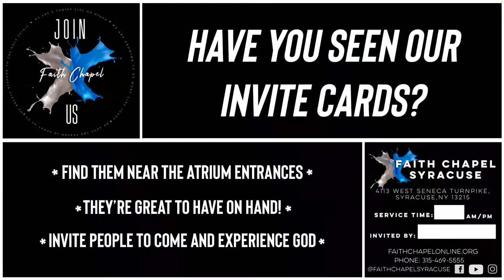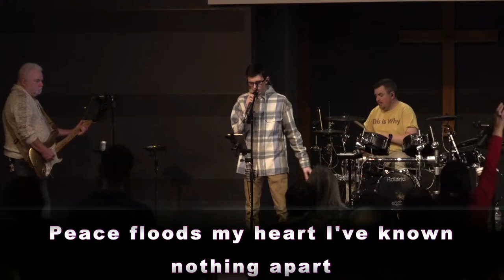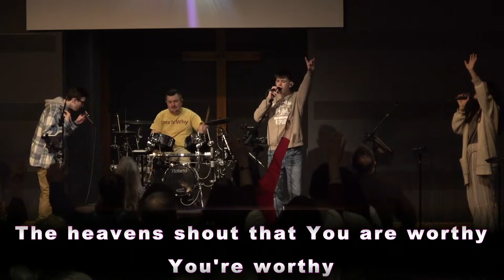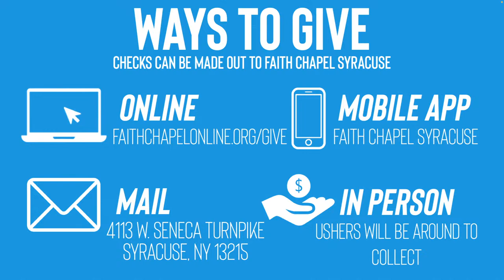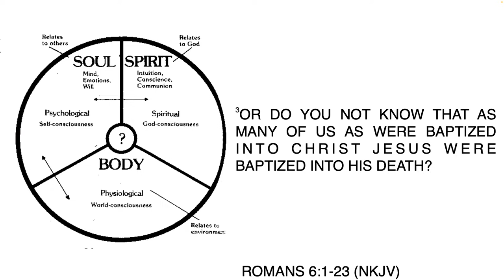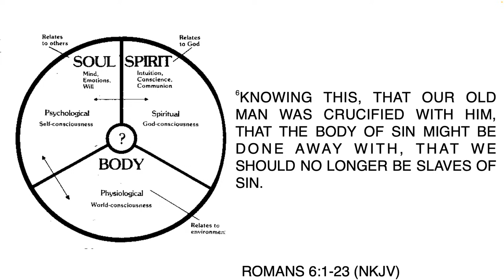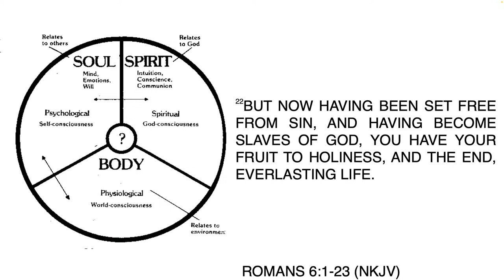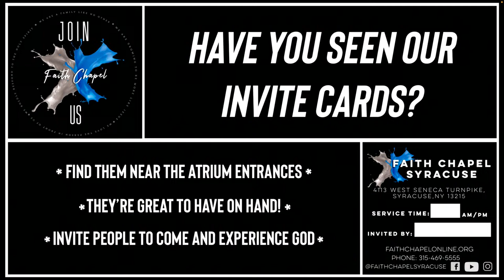Walking in the Spirit Vs. Walking in the Flesh | Jeff Masella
Thank you so much for tuning in! We are so honored that you would worship with us today!
Join us each week for Sunday Service at 10 am (EST) in-person and online.

Has God touched you through our ministry? We would love to hear your testimonies!